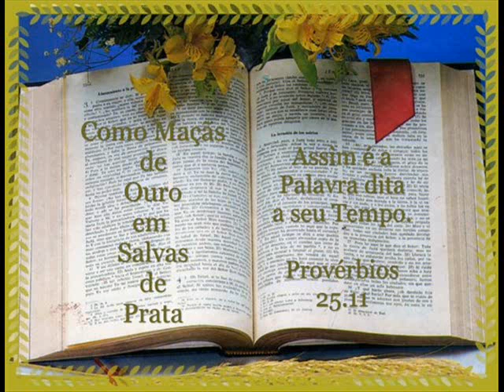29 DE MAIO - LEITURA DA BÍBLIA EM ORDEM CRONOLÒGICA POR NEUZA POR NEUZA BALDINI.wmv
Neuza Baldini